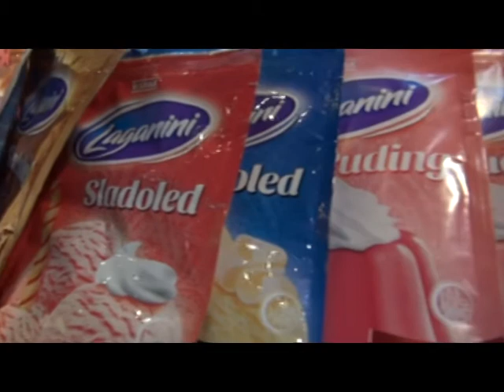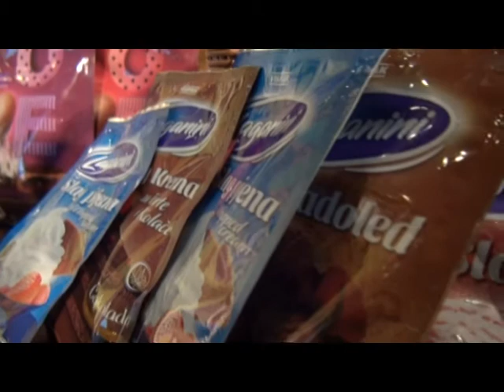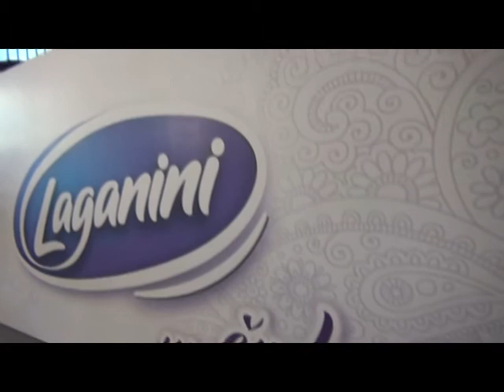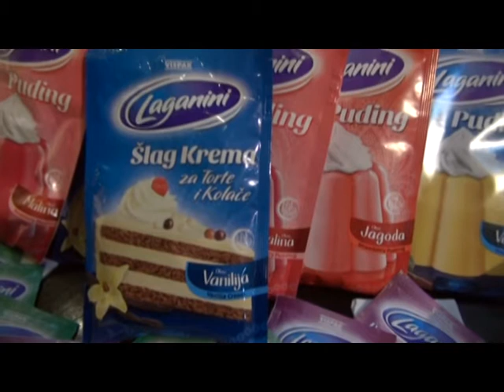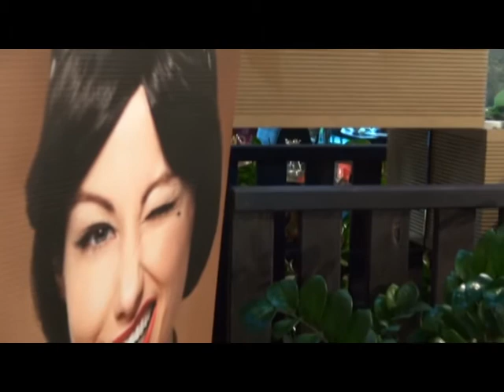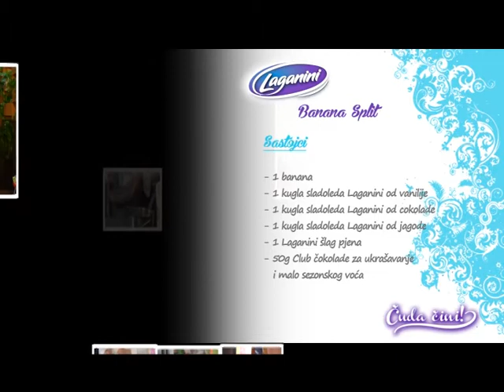LAGANINI EMISIJA - 2